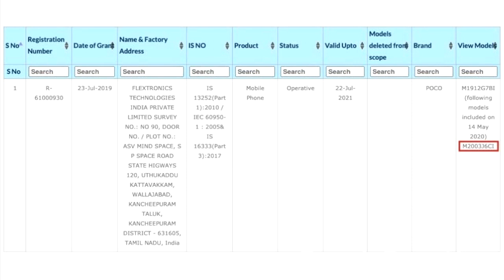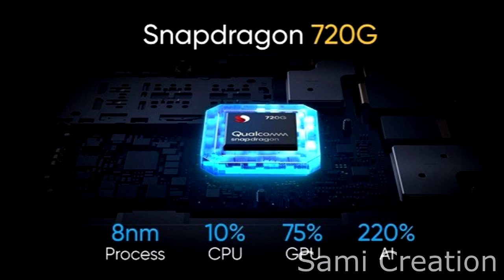Poco M2 Pro Tamil|Poco M2 Pro Launch Date In India in Tamil|poco m2 pro specification|Sami Creation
In this video we discuss  about  upcoming  Poco M2 Pro, Poco M2 Mobiles. And we discuss about the specification and price of   Poco M2 Pro, Poco M2 in india (converted from dollar).

Poco M2 Pro : Size 6.67 inch Punch Hole ips lcd  Display Android 10 , Pco launcher,   RAM 4GB/6GB/8GB Storage 64GB/128GB  Camera quad Rear Camera 48MP Primary camera sensor, 8mp ultra wide lens, 5mp macro sensor,  2mp portrait sensor.  Selfie Camera : 20MP Selfie Camera Battery : 5000mAh Type - C Port , 30W Charging Support Approx . Poco M2 Pro Price in India.  Infinix Note 7  4GB + 64GB = 14, 000 INR(Approx)

நாம் இந்த வீடியோ -வில் Poco M2 Pro, Poco M2 பற்றி பார்க்க விருக்கிறோம். . பிறகு அந்த mobile விலையையும் அந்த mobile-ல்  உள்ள விவரக்குறிப்பு பற்றியும்  பார்க்க விருக்கிறோம்.

But voice behind and information's are truly my own creation. I spend more time to  create this video edit.. Its not just a mashup video or a fan made, I takes a huge amount of creativity and time.

Poco M2 : Size 6.5 inch  Water Drop Notch ips lcd  Display Android 10 , redmi miui   RAM 3GB/4GB  Storage 32GB / 64GB Camera quad Rear Camera 13MP Primary camera, 8mp ultrawide lens, 2mp depth sensor, 5mp macro sensor.  Selfie Camera : 8MP  Battery : 5020mAh Type - C Port , 18W Charging Support Approx .
Poco M2 3GB + 32GB = 10, 000 INR,  4GB + 64GB = 11, 000 INR
Poco M2 specs, price, launch date in india | O: , Price, Poco M2 Release in India | Everything You Need To Know Poco M2, Everything You Need To Know Poco M2, Poco M2 unboxing, Poco M2 price, Poco M2 price in india, launch date, Poco M2 launch date , Poco M2 specs, Poco M2 first look, Poco M2 official video, Poco M2 trailer, Poco M2 full specification, Poco M2 unboxing technical guruji, Poco M2 price kya hoga, Poco M2 kab launch hoga, Poco M2 features, Poco M2 pubg game play, Poco M2 camera,. poco pocoIndia XioamiIndia Xiaomi Poco M2 : , Price, Release in India | Everything You Need To Know Poco M2 . Poco M2 review in tamil, Poco M2 review in tamil, Poco M2 unboxing tamil, Poco M2 price tamil.

Welcome to Sami Creation. It is an entertainment channel that brings you latest world news , intresting facts, short stories, short films, world top 10 lists ,tips and tricks and other important thing happening in the world in tamil .  we explain information of worlds things in tamil language.Subscribe this channel to watch all new intresting videos